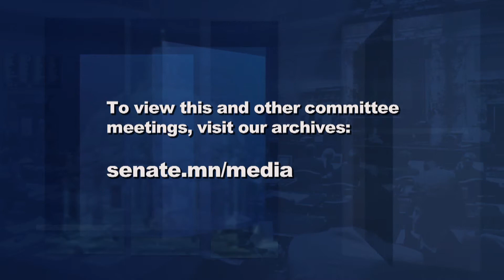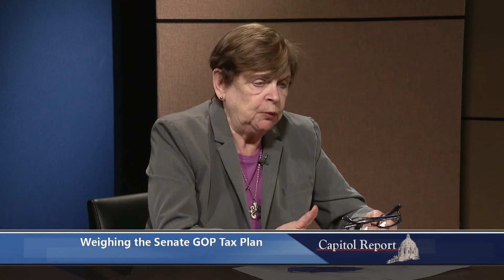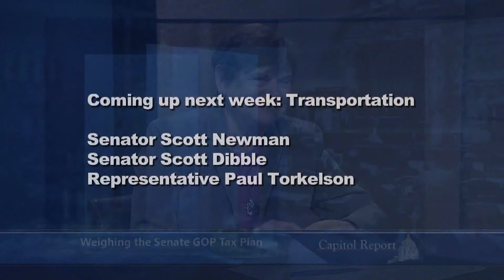Capitol Report: Senate GOP Tax Plan, Hands-Free Driving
Senate Republicans recently announced their plan for $900 million dollars in tax relief as part of their Advancing Minnesota agenda.  Tax Committee chair, Senator Roger Chamberlain, R-Lino Lakes,  and ranking minority member of the Tax Committee, Senator Ann Rest, DFL-New Hope, talk with Capitol Report Moderator Shannon Loehrke about the Republican plan.

According to Minnesota’s Office of Traffic Safety, distracted or inattentive driving is a factor in 1 in 4 crashes in the state.  Fourteen states and the District of Colombia have laws requiring hands-free technology for drivers.  Senator Jim Carlson, DFL-Eagan, talks with Shannon about his bill that would make Minnesota the fifteenth state to require hand-free technology.